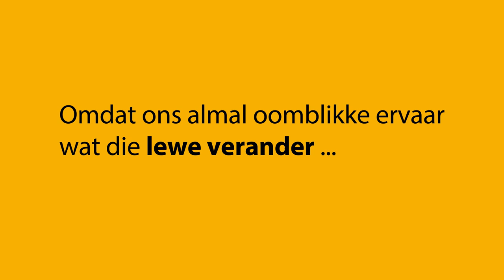Karoobewoners Episode 10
Baie Suid Afrikaners heet hul stadslewens vaarwel om ’n meer heilsame lewe in die platteland te lei. Volg die stories van die Karoobewoners elke Dinsdag om 21:00 op @kykNET om die Karoo-leefstyl van nader te bekyk.